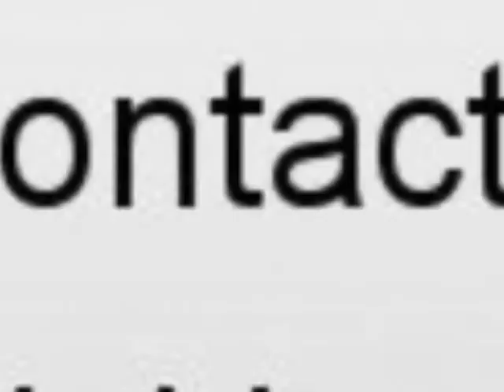Sale one Audi S3 Paris 5ème Paris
For sale at Paris 5ème Used car Audi S3 of 24000 Km.
used motors Autoenvideo : Sale one Audi S3 Paris 5ème Paris